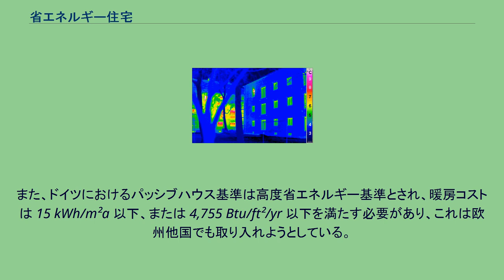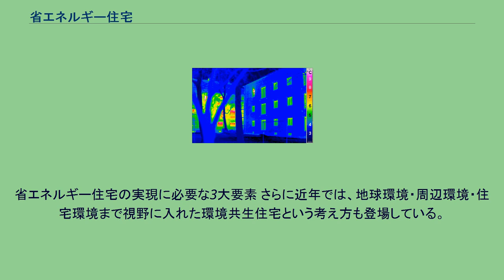省エネルギー住宅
省エネルギーパッシブハウス適合住宅（右）と、従来住宅（左）のサーモグラフィー。
断熱性能の違いが出る 省エネルギー住宅（しょうエネルギーじゅうたく、Low-energy house）とは、従来の住宅よりも断熱、気密、防露、夏の日射遮蔽、換気が優れた住宅。
各国には以下のような国家省エネ基準が存在する。
ドイツでは、Niedrigenergiehaus基準では、部屋1平方メートルあたりの暖房コストが年間7リットル以下（50 kWh/m²a または 15,850 Btu/ft²/yr）とされる。
また、ドイツにおけるパッシブハウス基準は高度省エネルギー基準とされ、暖房コストは 15 kWh/m²a 以下、または 4,755 Btu/ft²/yr 以下を満たす必要があり、これは欧州他国でも取り入れようとしている。
スイスでは、MINERGIE基準は42 kWh/m²a 以下、または or 13,300 Btu/ft²/yr 以下、Minergie-P基準はパッシブハウス基準と同等とされる。
複数の基準が存在する。
省エネルギー住宅の実現に必要な3大要素 さらに近年では、地球環境・周辺環境・住宅環境まで視野に入れた環境共生住宅という考え方も登場している。